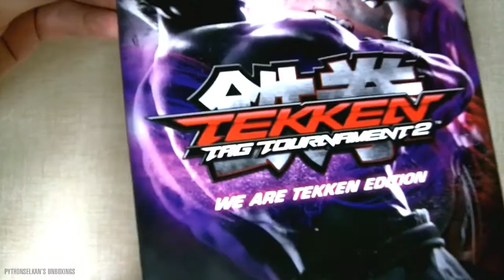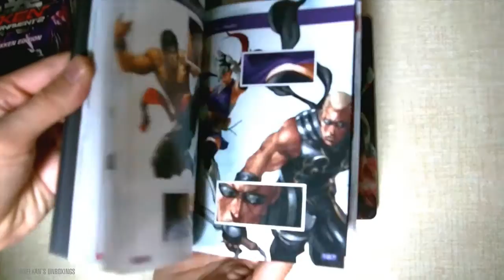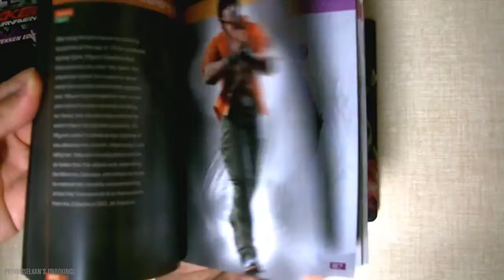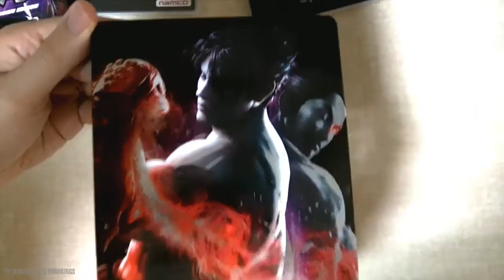TEKKEN Tag Tournament 2 - We are Tekken Collector's Edition Unboxing (PS3) HD 720P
Unboxing the "We Are Tekken" Collector's Edition of TEKKEN Tag Tournament 2 for the PlayStation 3!

The Tekken Tag Tournament 2 Wallpaper featured in the Intro/Outro segment of the video - was designed by: Optimusp1981 [Deviantart page]